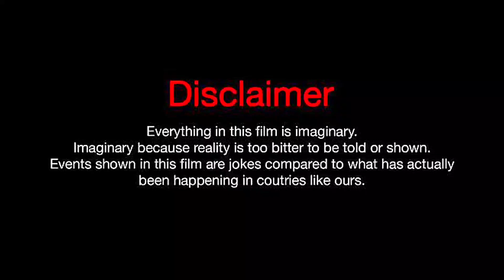Dog breed maintain quality for sale ll Con.8081333737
Location 1: Sarnath_Chiraigaon_Varanasi Uttar Pradesh 221112